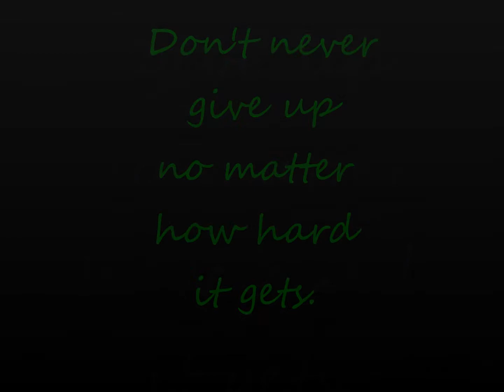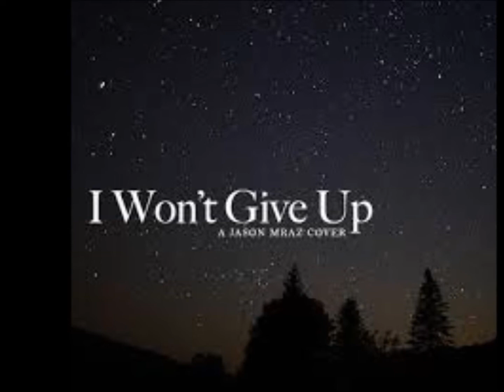~ Starlight ~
Don't ever give up. or don't think you have to face it alone, because you are never alone.